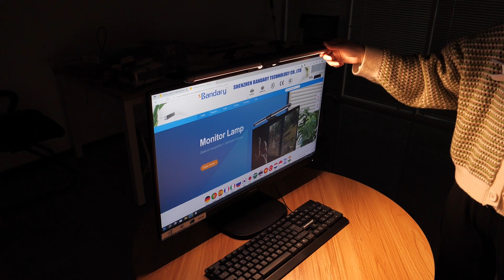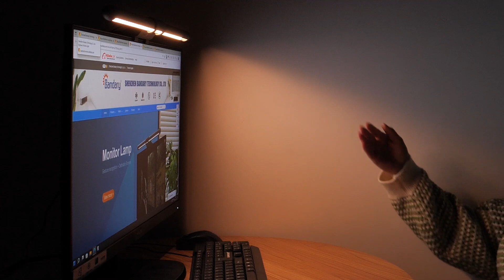Bandary high cost-effective simple monitor lamp XSGD 01B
R&D by Bandary
Unique design, easy knob operation
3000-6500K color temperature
Steepless dimming adjustment
360 degree rotary clamp for any screen thickness
45 degree adjustable illumination area
6mm bezel no affection of visual interface of screen
LED meets IEC 62471
CE/FCC/ROHS approved